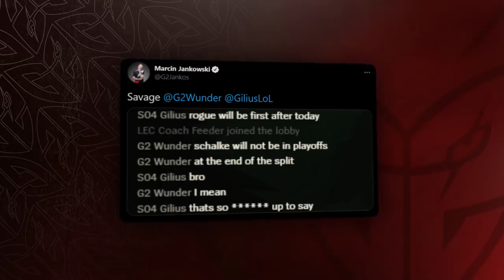Jankos Sucks! | LEC Spring 2021 Week 2 Moments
2021 is not the year we get the 18-0 Spring Split...

Look back at all of Week 2's notable moments including Gragas OTP Wunder returning for Week 2, Jankos jinxing the Schalke game, Mikyx replacing Caps as he tries his hand at interviewing and Rekkles experiencing the highs and lows of Senna!

What would you do if Wunder picked Kled in your ranked games?